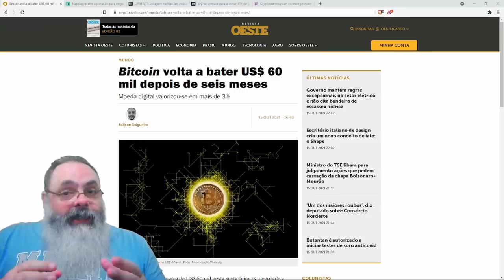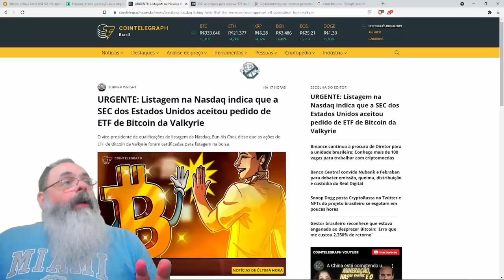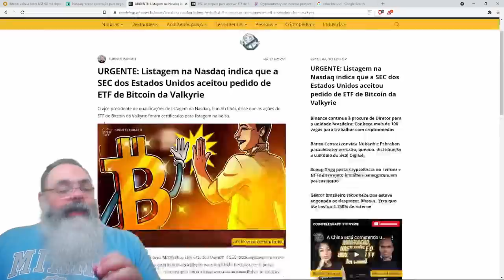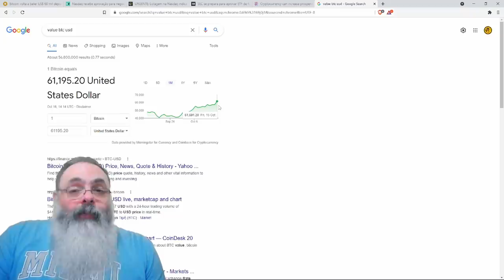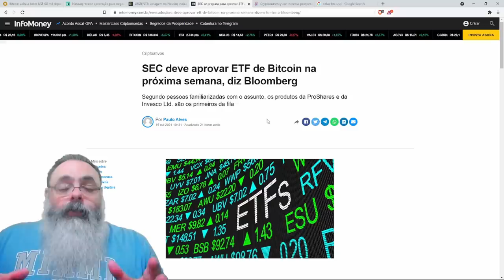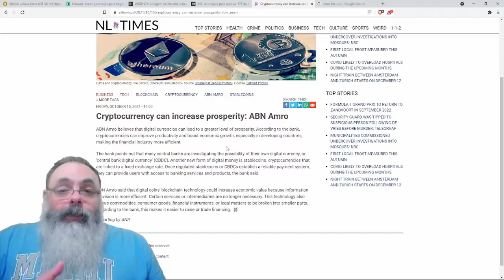Bitcoin próximo da alta histórica, será por conta do ETF?